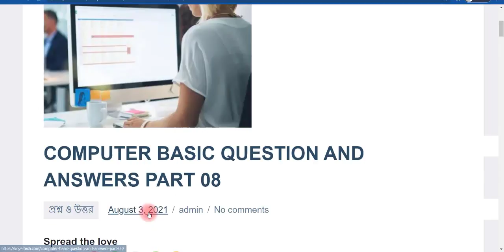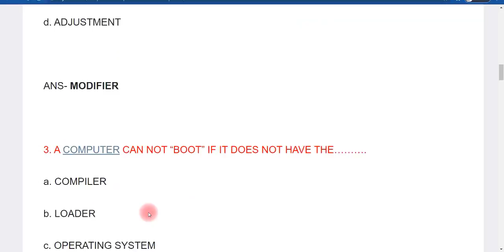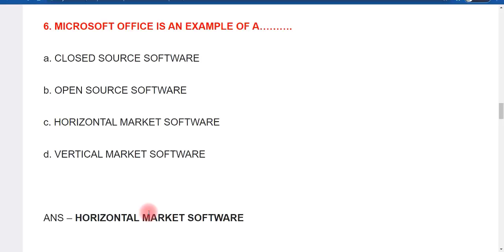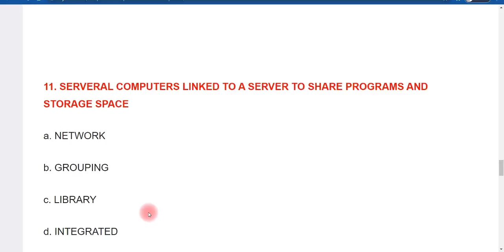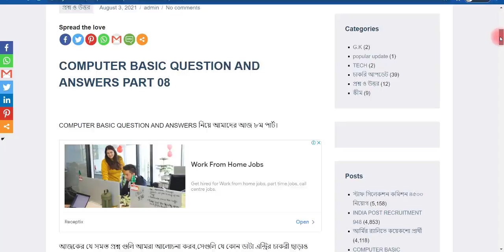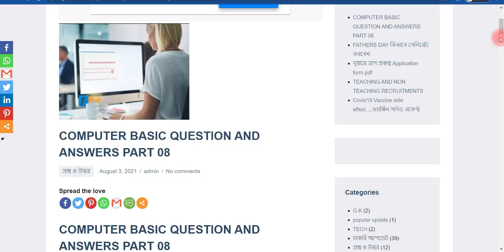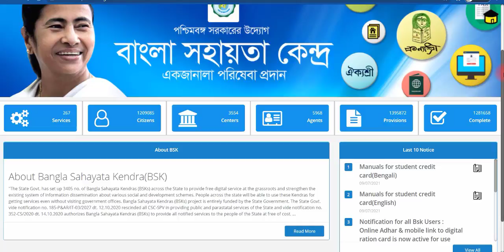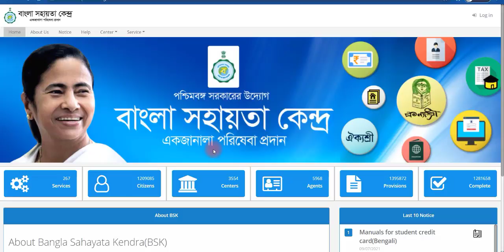বাংলা সহায়তা কেন্দ্র প্রশ্ন ও উত্তর | Crack education class | bsk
Mic for Youtube

join here
Education | Job | Update News |

B.D.O office job
wb bangla sahayata kendra
Panchayat office recruitment
12th passed job
computer
computer operator
wb job
webel technology
wtl
health centre job
bsk
phc
bsk apply
panchayat job
municipality job